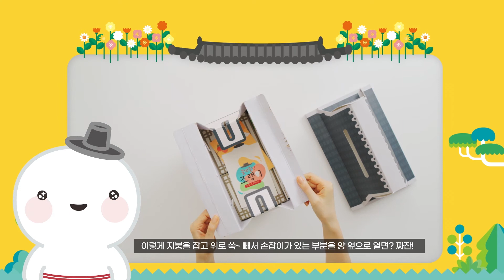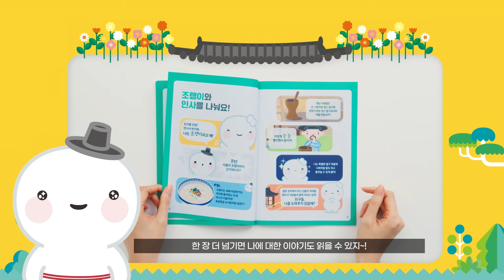[인성교육] 초등3-4 통합편 (쿵떡쿵떡 조랭이_‘도입’)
조선시대 안국동의 한 양반가
새해를 맞아 절구를 쿵! 찧자 어이쿠! 조랭이가 나타났다.

성주님은 조랭이에게 사람들과 함께 살기 위해 필요한 것을 찾아야만
진정한 식구가 될 수 있다며 선물을 건네는데...

조랭이와 함께 배우는 전통문화 인성교육 프로그램
[쿵떡쿵떡 조랭이]

초등학교 3-4학년용 통합편으로,
‘도입’ 섹션 영상입니다.